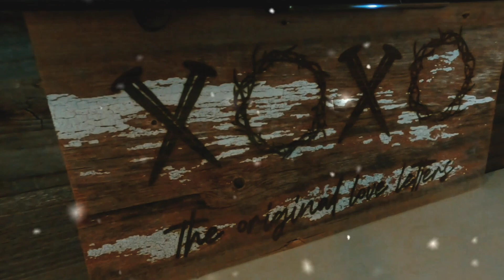Advent Devotional by North Star Ministry